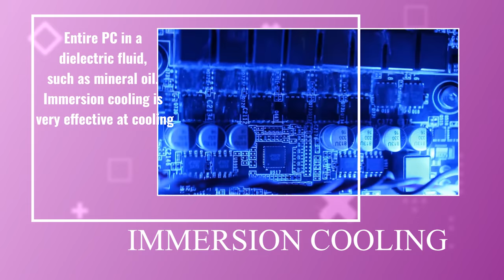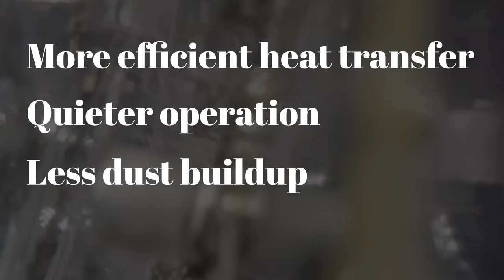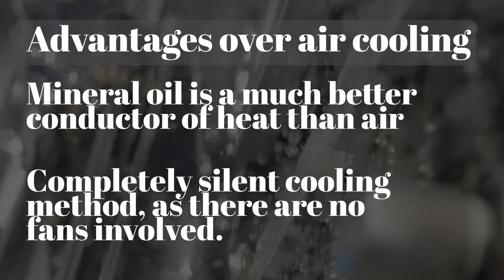GAMING PC INSIDE WATER. कंप्यूटर को पानी में डुबोकर देखें.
Unveiling the Magic of Liquid Immersion Cooling for Gaming PCs

Get ready for a technological wonder! Dive into the fascinating world of liquid immersion cooling, a cutting-edge method that takes gaming PCs to a whole new level. Discover how submerging a gaming PC in a special cooling liquid can optimize performance and revolutionize your gaming experience.

Do you want to buy a cup of coffee for IG?

Zotac Gaming Geforce RTX 3090 Ti AMP Extreme Holo

I have upgraded some PC components in My Main PC

LG 32QN600
Logitech G PRO X Superlight
Corsair HS60

XXXXXXXXXXXXXXXXXXXXXXXXXXXXXXXXXXX

xxxxxxxxxxxxxxxxxxxxxxxxxxxxxxxxxxxxxxxxxxxxxxxxxxxxxxxxxxx

xxxxxxxxxxxxxxxxxxxxxxxxxxxxxxxxxxxxxxxxxxxxxxxxxxxxxxxxxxx

xxxxxxxxxxxxxxxxxxxxxxxxxxxxxxxxxxxxxxxxxxxxxxxxxxxxxxxxxxx

xxxxxxxxxxxxxxxxxxxxxxxxxxxxxxxxxxxxxxxxxxxxxxxxxxxxxxxxxx

xxxxxxxxxxxxxxxxxxxxxxxxxxxxxxxxxxxxxxxxxxxxxxxxxxxxxxxxxxx

xxxxxxxxxxxxxxxxxxxxxxxxxxxxxxxxxxxxxxxxxxxxxxxxxxxxxxxxxxx

\\\|||\\\|||\\\ \\\|||\\\|||\\\ INDIAN GAMER \\\|||\\\||| |||\\\|||\\\